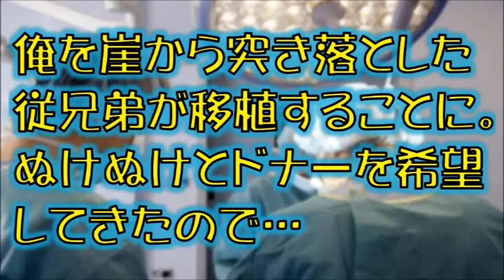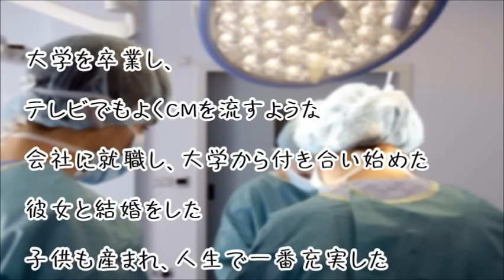【スカッとする話】俺を崖から突き落とした従兄弟が移植することに。ぬけぬけとドナーを希望してきたので…